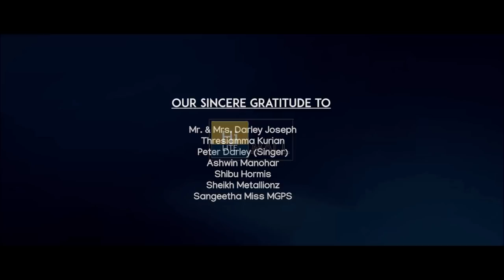PRIYASAKHI - Malayalam Music Video | Tijo Kolancherry | Peter Darley Joseph | Deen Shifaz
Here is The Official Music Video of "PRIYASAKHI".

Song Name : PRIYASAKHI
Music Composed & Written by Tijo Kolancherry
Produced by Tijo Kolancherry
Singer : Peter Darley Joseph
Art Director : Abee Joe
Cinematography : Joseph Jeevan
Edited & Directed : Deen Shifaz
Programmed, Mixed & Mastered by : Palee Francis
Recording Engineer : Harold Correya @ Soundscape Studio, Cochin.

DISTRIBUTION :MAQTRO

|| ANTI-PIRACY WARNING ||

This content is Copyrighted to MAQTRO Motion Pictures. Legal action will be taken against those who violate the copyright of the same.